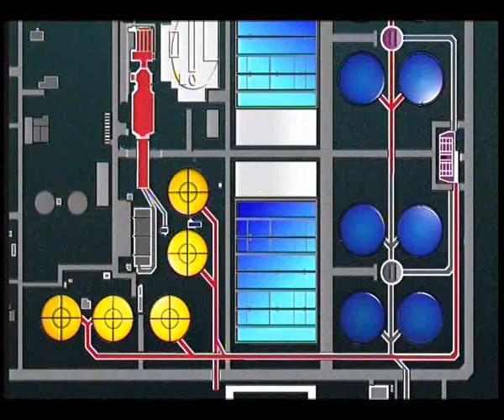ΕΕΛ Θεσσαλονικης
ολοκλήρωση έργων Β'φάσης της εγκατάστασης επεξεργασίας λυμάτων Θεσσαλονίκης.